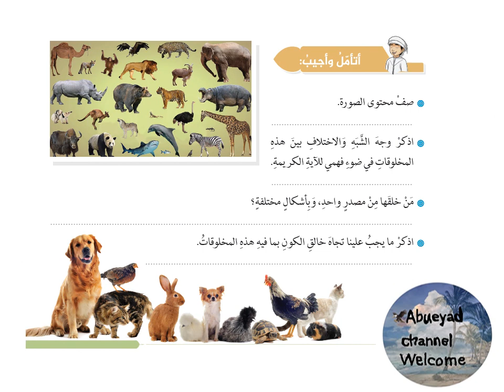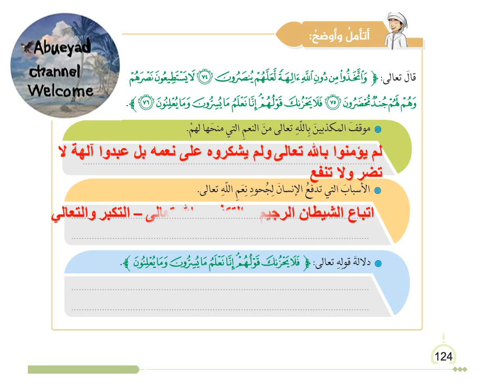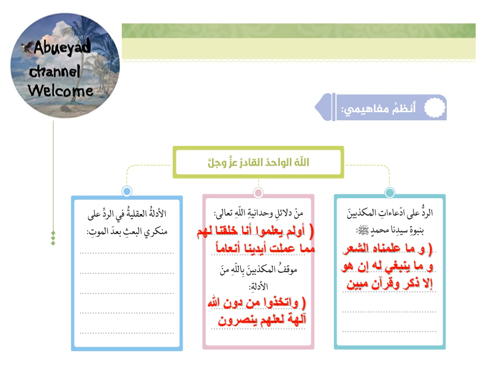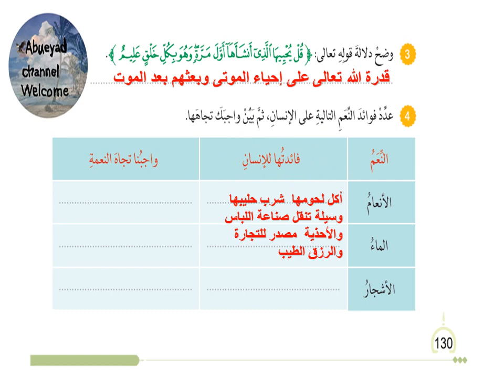درس / أدلة الله تعالى ووحدانيتة سورة يس للصف الثامن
أدلة الله تعالى ووحدانيتة سورة يس